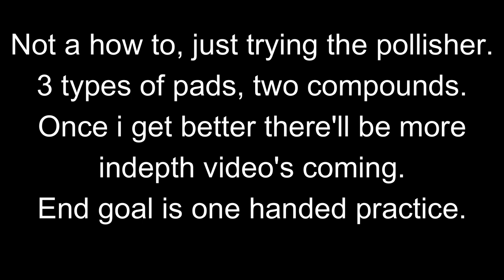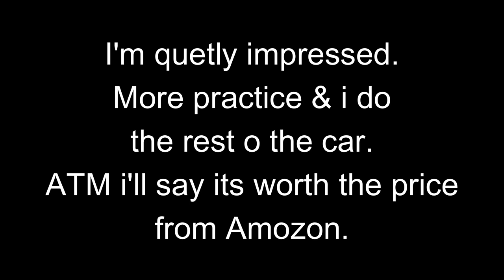Protmex Cordless Car Buffer Polisher 6in Kit.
As i always say being disabled, theres good and bad days. i always sum up wether i'm able, plenty of rests. in the videos you may think nothing wrong! NOT THE CASE! Even a simple task takes a lot out of me. THIS VIDEOS TOOK DAYS AND DAYS just for a minute long video.